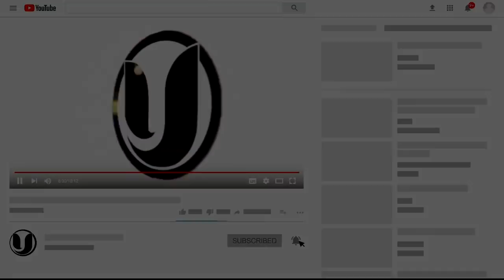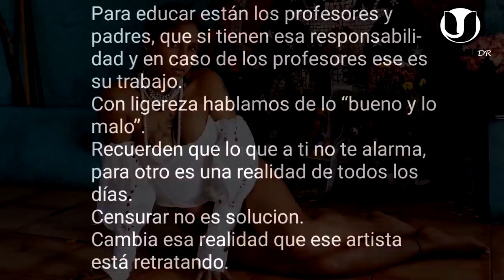¡SE ARM0OO! ROCHY DICE QUE RAPO CON ANA CAROLINA Y ELLA LE CONTESTA QUE NO LO CONOCE VA A SOMETERLO